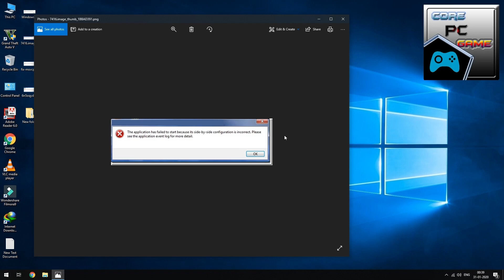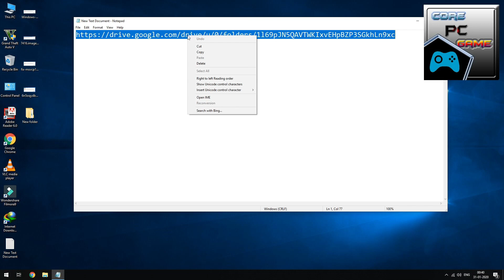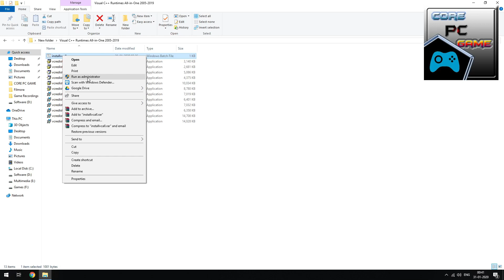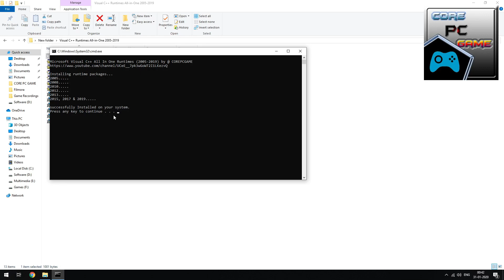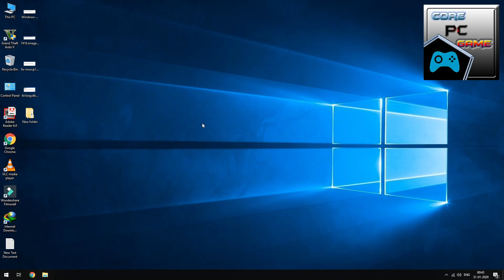All In One Visual C++ Runtime (2005-2019) one click installer for Windows 10. (In Hindi)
Describe in this video Fix "all MSVCP / MSVCR DLL error" and "side by side configuration is incorrect".
Install All In One Visual C++ Runtime (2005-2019) in one click on Windows 10.

Step 1: Click the link above.
Step 2: Click on Visual C++ Runtimes All-in-One 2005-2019 and select download.
Step 3: If RAR file extract and double click on Installvcall.bat
Step 4: Wait for a complete installation.
MSI B150 Mortar motherboard
Gskill DDR4 16GB 2333 MHz RAM
WD 1TB HDD
GIGABYTE RTX 2060 6GB  OC Graphics Card

➤ This Applies To Developer. If you are the owner or the developer of this game or software and want me to remove this video please e-mail me ASAP, I will respond within 24 hours or less. There is never a need to strike a video down when you can get it removed on the same day and keep the channel and yourself happy.

➤ This Applies To Developer: If you are the owner or the developer of any game or software and want me to remove any video please e-mail me ASAP, I will respond within 24 hours or less. There is never a need to strike a video down when you can get it removed on the same day and keep the channel and yourself happy.